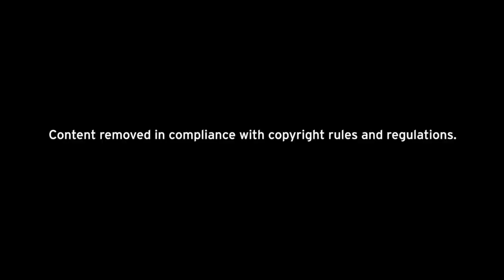The Brandenburg Concerti and other Instrumental Works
On Tuesday, July 16, 2019, Gil Harel continued with the second lecture in his four-part Bach series.

Though he spent most of his career in service to Lutheran churches, Bach spent an eventful 6 years at the court of Anhalt-Köthen. It was in this Calvinist principality that the composer would write some of his most celebrated instrumental works, including a collection of six concerti dedicated to the Margrave of Brandenburg. In these works, the composer redefines the baroque concerto grosso, pushing the boundaries of what instrumental ensembles could be expected to play in the early 1700s. Lamentably for Bach, this was not a lucrative venture, and these widely-acknowledged masterpieces would collect dust on the shelves of history until nearly 100 years after his death. Other works to be discussed include the Chaconne in D minor for solo violin, and the Italian Concerto.

Gil Harel (PhD, Brandeis University) is a musicologist and music theorist whose interests include styles ranging from western classical repertoire to jazz. Previously, he has served on the faculty at CUNY Baruch College, where he was awarded the prestigious "Presidential Excellence Award for Distinguished Teaching", as well as the Southwestern University of Finance and Economics in Chengdu, China. Currently, he teaches at Naugatuck Valley Community College, where he was presented with the "Merit Award for Exemplary Service to the College." At NVCC, Dr. Harel conducts the college chorale, a cappella ensemble, teaches music history and theory, and serves as musical director of theater productions. Outside of teaching, he enjoys staying active as a pianist and vocalist.